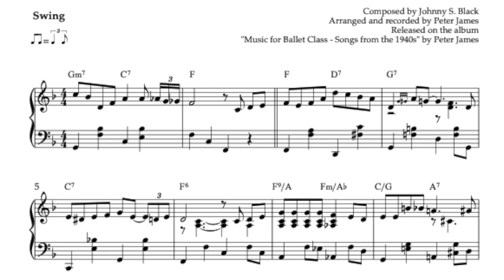Tendu // Paper Doll (Mills Brothers) // Piano version for ballet class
Here's my piano version of the 1940s jazz hit "Paper Doll", made famous bu the Mills Brothers, arranged for a ballet class tendu exercise.

Of course this piano arrangement works great for tap dance as well :)

The Song is taken from the album "Music for Ballet Class - Songs from the 1940s".

You can see the full track list below and ind more info about the album

"Music for Ballet Class - Songs from the 1940s" contains the following 30 hits from the 40s arranged for ballet class. 🩰

Barre exercises

1 Come Sunday (Warm up), 4/4, 128 counts, 2:52 (Duke Ellington)
2 But Beautiful (Plié), 4/4, 128 counts, 3:16 (Jimmy Van Heusen)
3 Lover Man (Oh, Where Can You Be?) (Tendu), 4/4, 64 counts, 1:50 (Jimmy Davis)
4 Paper Doll (Tendu), 4/4, 64 counts, 1:36 (Johnny S. Black)
5 Don’t Get Around Much Anymore (Tendu), 4/4, 128 counts, 2:08 (Duke Ellington)
6 I’m Beginning to See the Light (Jeté), 4/4, 64 counts, 0:55 (Duke Ellington, Johnny Hodges, Harry James)
7 Groovin’ High (Jeté), 4/4, 64 counts, 0:46 (Dizzy Gillespie)
8 Take Five (Jeté in 5/4), 5/4, 32 counts, 1:13 (Paul Desmond)
9 In a Sentimental Mood (Rond de jambe à terre), 3/4, 64 counts, 2:08 (Duke Ellington)
10 Nature Boy (Fondu), 4/4 tango, 128 counts, 2:35 (Eden Ahbez)
11 Tuxedo Junction (Frappé), 4/4, 64 counts, 0:48 (Erskine Hawkins, Bill Johnson, Julian Dash)
12 Four Brothers (Frappé), 4/4, 64 counts, 0:52 (Jimmy Giuffre)
13 God Bless the Child (Rond de jambe en l’air with port de bras), 3/4, 64 + 16 + 64 + 16 counts, 3:42 (Billie Holiday, Arthur Herzog Jr.)
14 Brazil (Aquarela do Brasil) (Petit battement), 4/4, 64 counts, 1:10 (Ary Barroso)
15 (I Love You) For Sentimental Reasons (Adagio), 4/4, 128 counts, 3:09 (William "Pat" Best)
16 Take the “A” Train (Grand battement), 4/4, 64 counts, 1:09 (Billy Strayhorn)

Center exercises

17 We’ll Meet Again (Tendu), 4/4, 256 counts, 4:05 (Ross Parker, Hughie Charles)
18 When You Wish Upon a Star (Adagio), 4/4, 128 counts, 3:18 (Leigh Harline)
19 People Will Say We're in Love (from “Oklahoma”) (Pirouettes - Waltz), 3/4, 192 counts, 3:20 (Richard Rodgers)
20 Bésame Mucho (Pirouettes - Tango), 4/4, 160 counts, 3:13 (Consuelo Velázquez)
21 How High the Moon (Small jumps), 2/4, 128 counts, 1:18 (Morgan Lewis)
22 How High the Moon (Small jumps), 6/8, 128 counts, 1:18 (Morgan Lewis)
23 You're Nobody till Somebody Loves You (Small jumps), 2/4, 256 counts, 2:20 (Russ Morgan, Larry Stock, James Cavanaugh)
24 Donna Lee (Allegro), 4/4, 128 counts, 1:34 (Charlie Parker)
25 You Are My Sunshine (Allegro), 4/4, 128 counts, 1:53 (Jimmie Davis, Charles Mitchell)
26 I Could Write a Book (Allegro), 4/4, 128 counts, 1:01 (Richard Rodgers)
27 No Moon (Young Love) (Allegro), 4/4, 128 counts, 1:38 (Erroll Garner)
28 You’ll Never Walk Alone (Grand allegro), 3/4, 160 counts, 2:52 (Richard Rodgers)
29 Amor (Coda), 4/4, 128 counts, 2:15 (Gabriel Ruiz)
30 As Time Goes By (Reverence), 4/4, 64 counts, 2:17 (Herman Hupfeld)